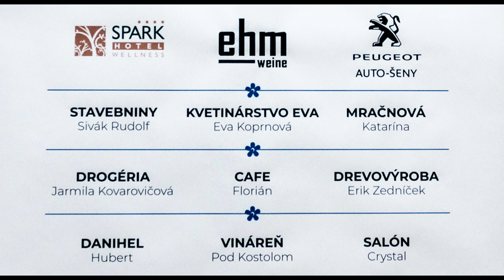Clip 292 PLES 2020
Reprezentačný  ples priateľov folklóru  - Gajary 2020